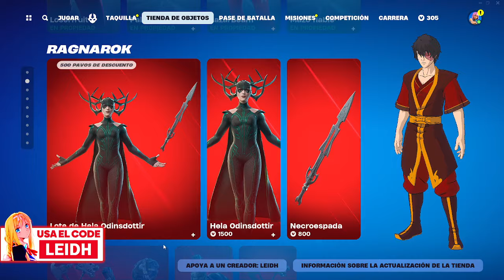¡VUELVE DESPUES DE 268 DIAS! NUEVA TIENDA FORTNITE HOY 01/05/24 - TIENDA DE FORTNITE 01 DE MAYO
NUEVA TIENDA FORTNITE HOY 01/05/24 - Tienda de Fortnite 01 de Mayo *TIENDA DE FORTNITE*

TAGS (IGNORAR):
tienda fortnite
fortnite tienda
tienda fortnite
tienda fortnite
tienda fortnite
tienda fortnite
fortnite tienda
fortnite tienda
fornite tienda
tienda fortnite
fortnite tienda
Tienda Fortnite
TIENDA FORTNITE
tienda fortnite
fortnite tienda
fortnite tienda
fornite tienda